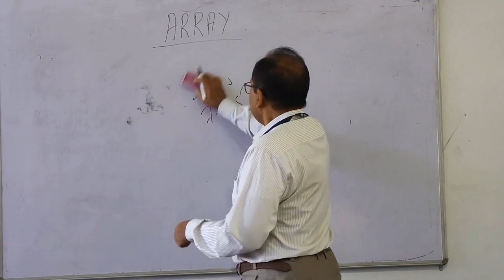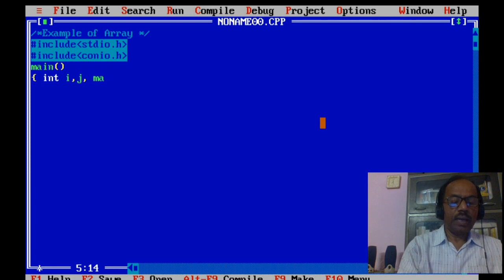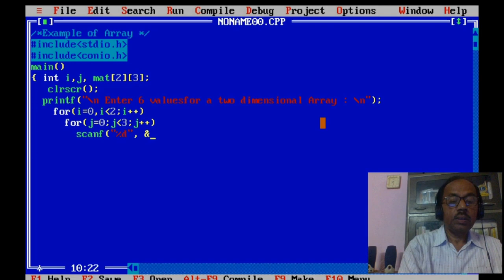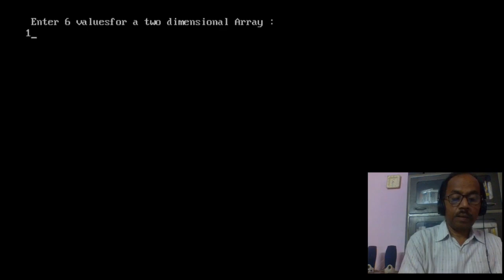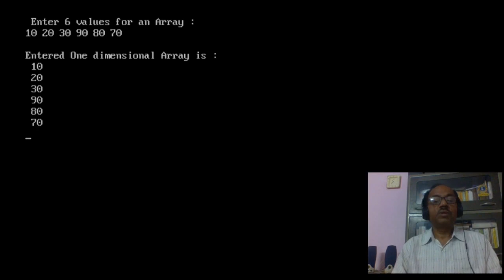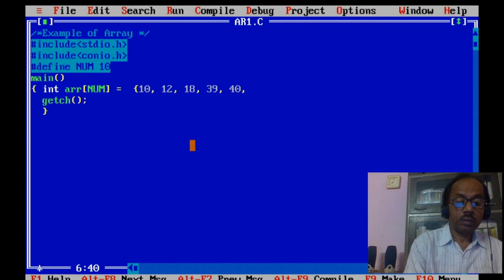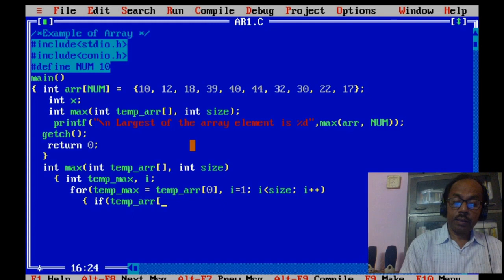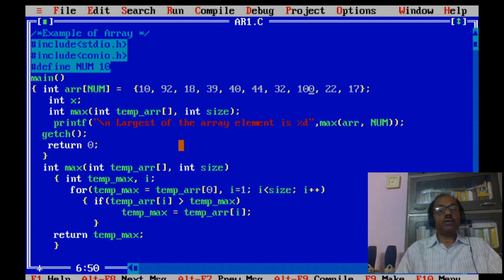S05 - BCA204 - Array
S05 - BCA204 - Array by Rajeshwar Dayal